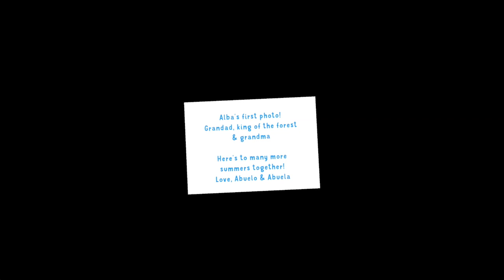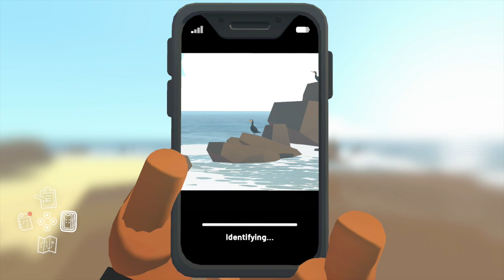First Look at Alba: A Wildlife Adventure on Nintendo Switch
Mistie Newman here again checking out a new game, "Alba: A Wildlife Adventure."

This game was made by Plug In Digital and UsTwo Games, and she is sharing her quick look through, so you can tell if you should pick this game up.